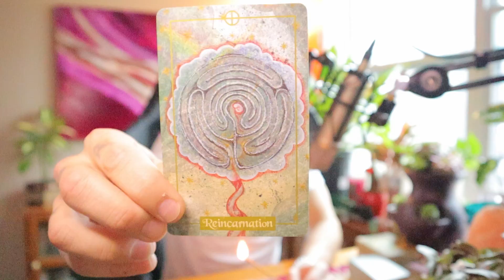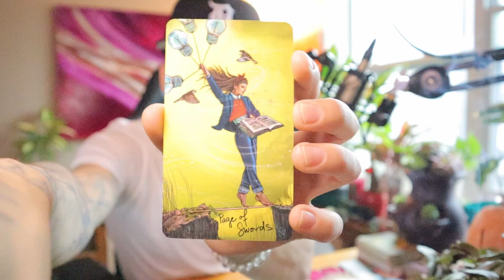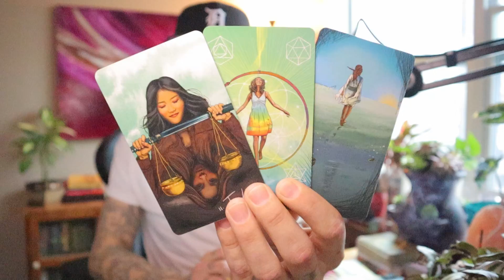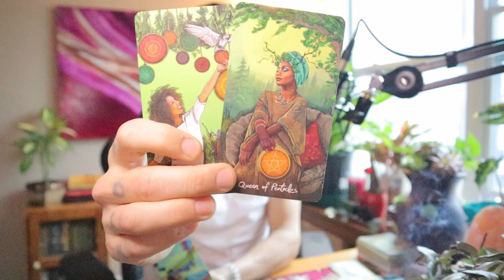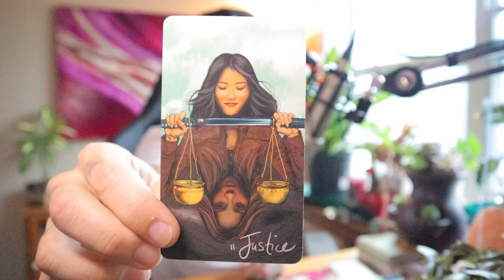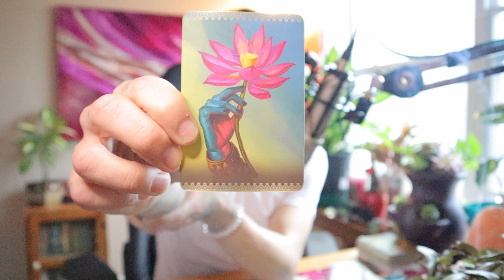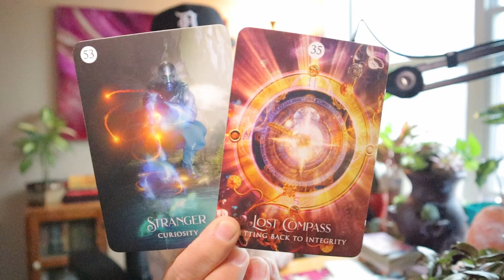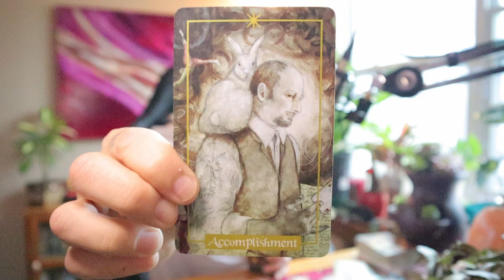Gemini ♊️ Creating the life YOU DESERVE✨ Karmic Balance ⚖️ Destiny♾️